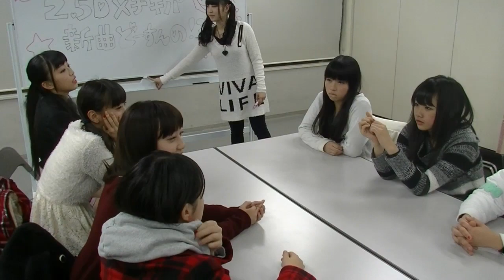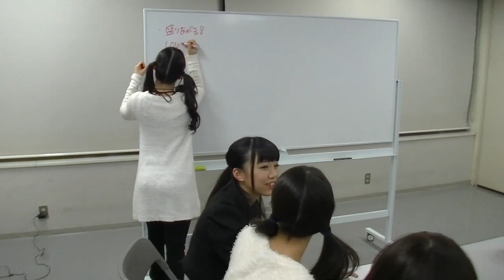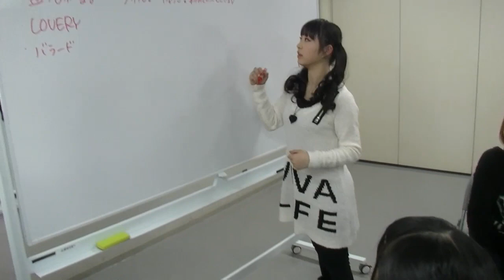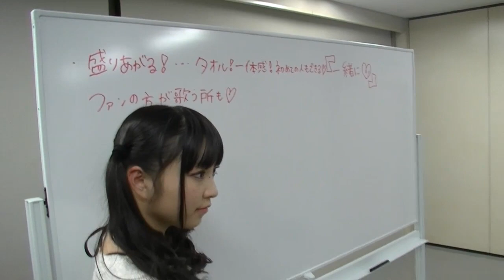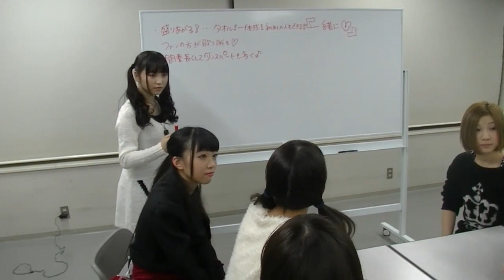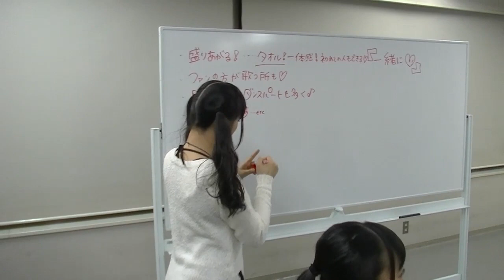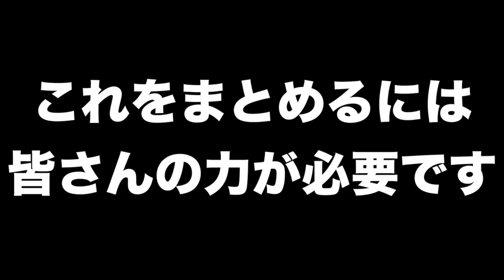Cheeky Parade「チキパ通信 2.5D特別版」